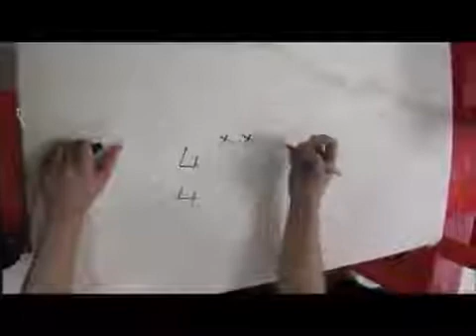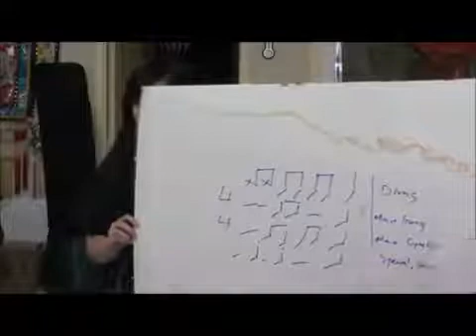2019 Lunar New Year Songs with Lion and Dragon Dance Percussions